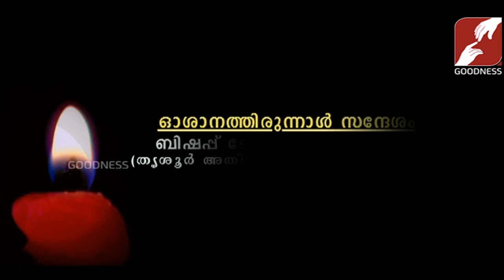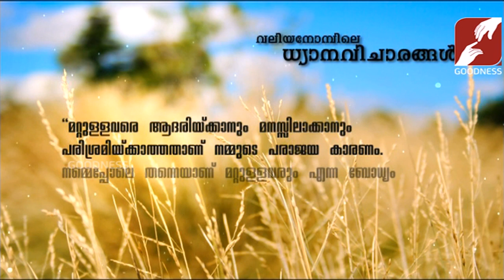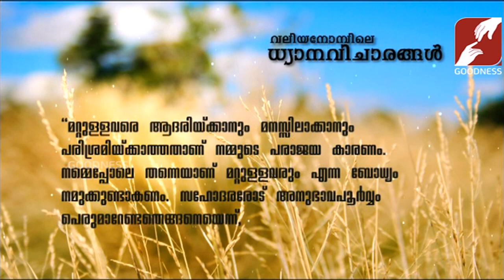PRABHATHAVIRUNNU | BISHOP TONY NEELANKAVIL | Auxiliary Bishop Of Thrissur Arch Diocese | 14 APR 2019